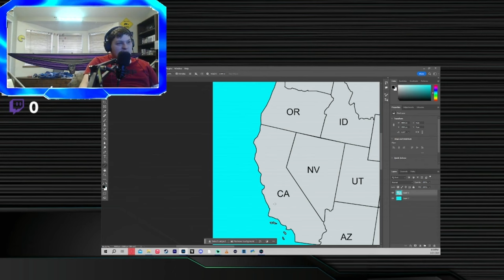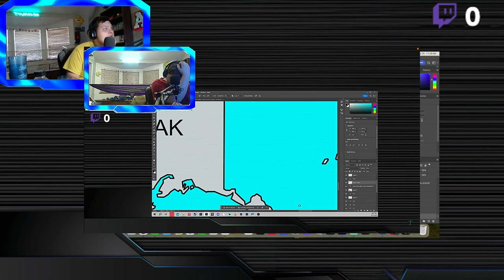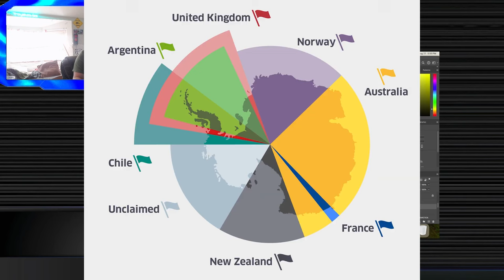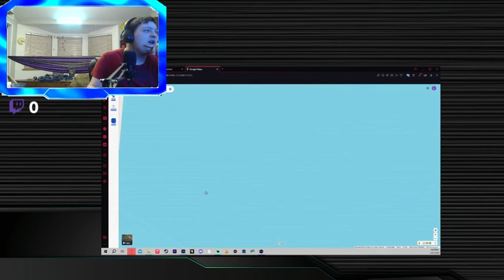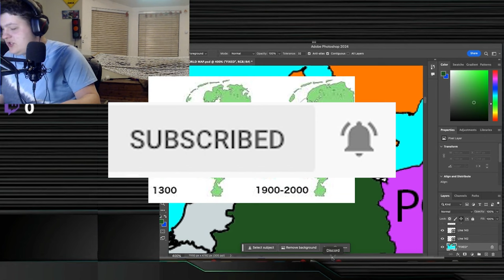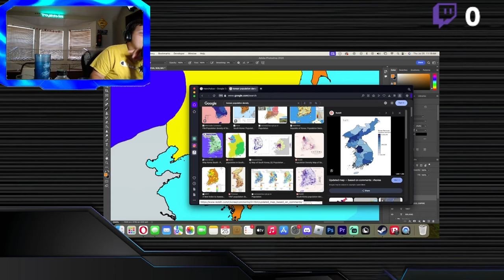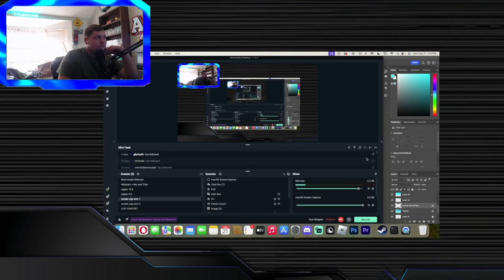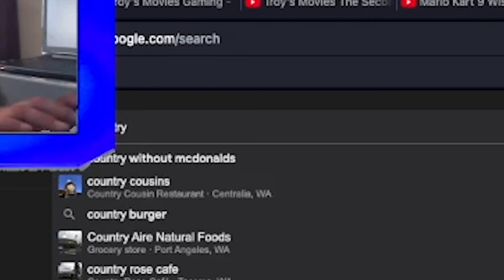I "FIXED" the World's Borders (Compilation)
Who's excited for me to REWRITE HISTORY next?

0:00 intro + future of the series
0:53 United States
5:26 European Colonial Powers
8:00 Russia
9:12 The Rest of Europe
14:30 The Middle East & Asia
19:05 Africa
21:20 Latin America
23:17 Australia & Oceania
24:47 Antarctica
25:46 FULL MAP + Outro